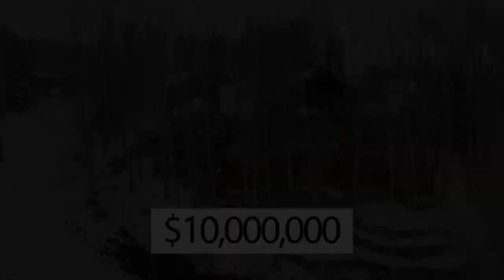Inside a $9,450,000 Colorado Ski Mansion!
Check out this Amazing Colorado Ski Mansion located in Avon, Colorado

Inside an AMAZING Colorado Ski Mansion

Welcome to 3389 Daybreak, Avon, Colorado, United States

Built in 1998, 9 Bedrooms, 7 Bathrooms, 8,627 Square Feet, on 2.62 acres

Also known as the “Heart of the Valley”, Avon gives visitors picturesque views, tons of recreation, and lots of restaurants. It's home to Beaver Creek Ski Resort and right down the highway from Vail. Year-round there are concerts, festivals, and other fun events going on.

Aspen, in Colorado’s Rocky Mountains, is a ski resort town and a year-round destination for outdoor recreation. It's also known for high-end restaurants and boutiques, and landmarks like the Wheeler Opera House, built in 1889 during the area’s silver mining boom. The Wheeler-Stallard House is a local history museum set in a 19th-century, Queen Anne–style home, while the Aspen Art Museum displays contemporary artworks.

Vail, Colorado, is a small town at the base of Vail Mountain, home of the massive Vail Ski Resort. Set within White River National Forest, the town is a gateway for winter sports such as skiing and snowboarding. It’s also a summertime destination for golfing, hiking and cultural festivals. Gore Creek, popular for fly fishing, runs directly through the town center.